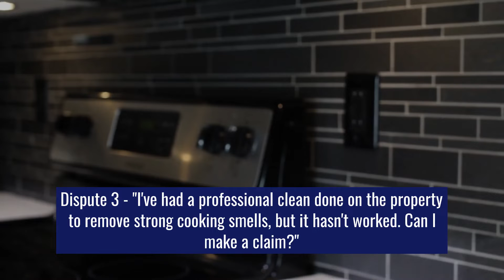NRLA Article - How to Prevent Cleaning Disputes at the end of Tenancy